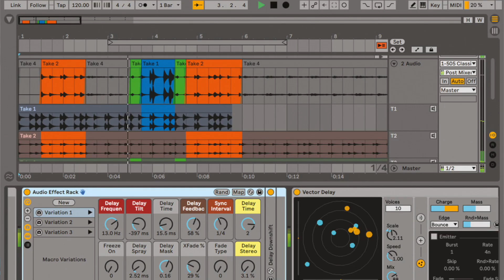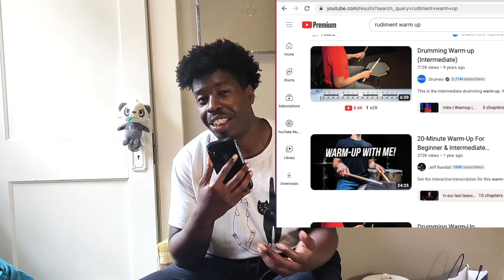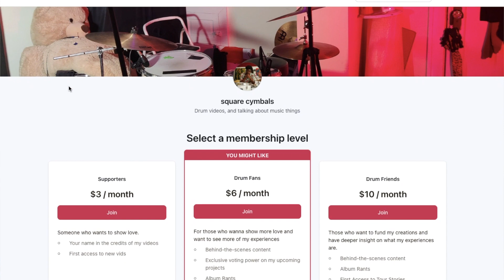Ten Things I Learned As A Working Drummer | DIY Musician Advice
Detailing 10 things I've learned from drumming for the past 10 years. More or less DIY musician advice from my experience doing this. From working in this field I find that independent musician advice goes the farthest. Thru my drumming experience I picked up a few drumming secrets but would rather discuss what drum life looks like. Focusing on living as a drummer and working as a drummer I hope this vid helps newbies and adept musicians understand how important these tips are as an active drummer. Is there anything you'd like me to cover regarding drumming, or music sound off below.

00:00 Intro
01:18 Its not a race
03:32 Feel Is more important than complexity
05:53 Read the room
08:13 Listening will get your further than anything else
11:42 Prioritize the song
14:00 Talent/chops aren't enough
15:33 Community is everything
18:45 Love and curiosity are just as important as practice
20:55 Protect and develop your ear
23:50 Trust my performance rituals
26:15 Conclusion

Thumbnail photo (on the right) taken by Bobby Murphy